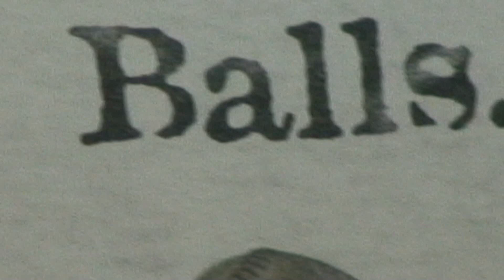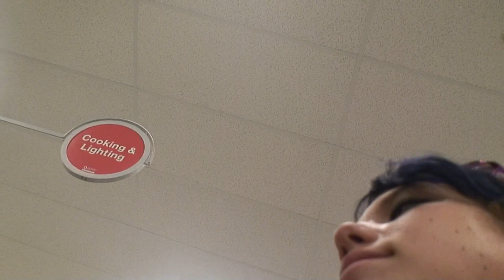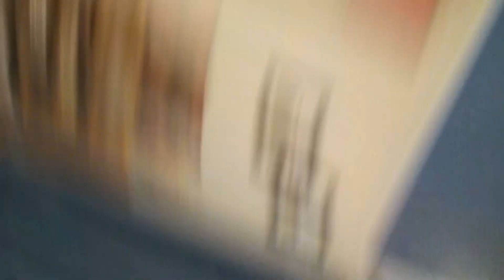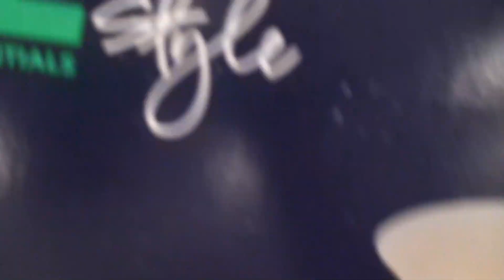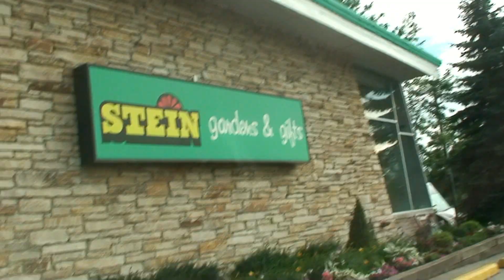cecily and Me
Just one day of shenanigans with my cousin.  The Gamestop guy was awesome